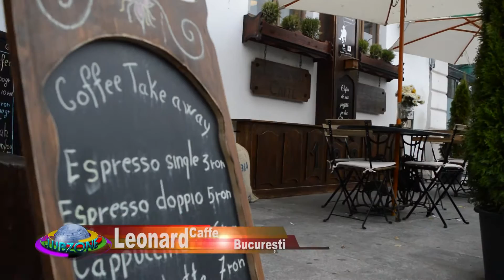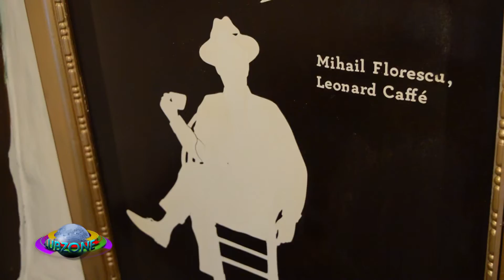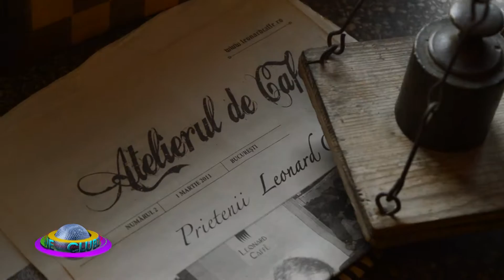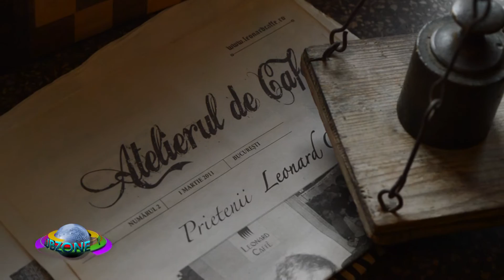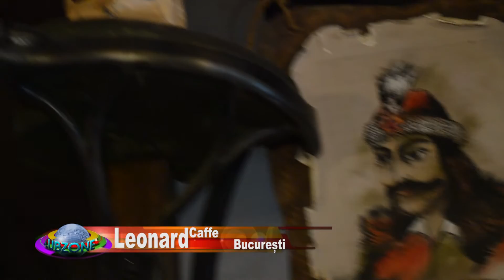Leonard @ Music Channel In Your City (11 11 2016)